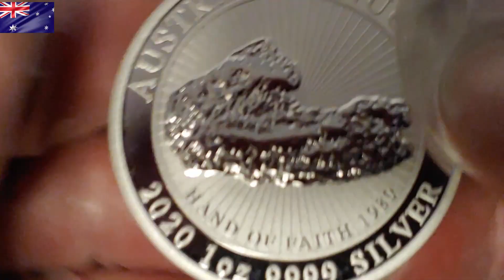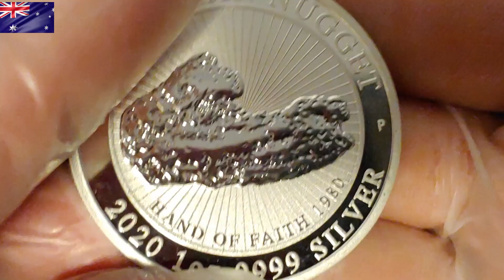2020 Australia 1oz Silver "Hand of Faith" Nugget BU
2020 Australia 1oz Silver "Hand of Faith" Nugget BU coin.

The Nugget was discovered in Victoria, Australia on September 26 1980. It was only 12 inches below the surface, resting in a vertical position.
When excavated the Nugget weighed 874.82 Troy oz.
Melt Value today would be 1.62 million U.S. dollar

Today it is currently displayed at the Gold Nugget Casino in Las Vegas, Nevada.